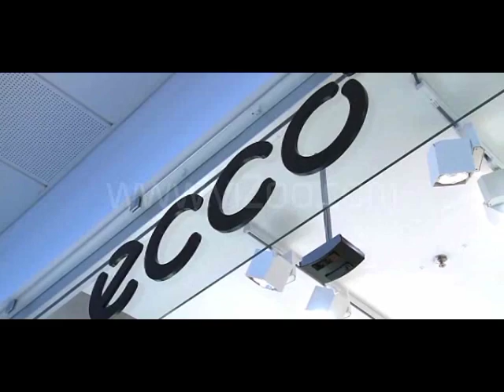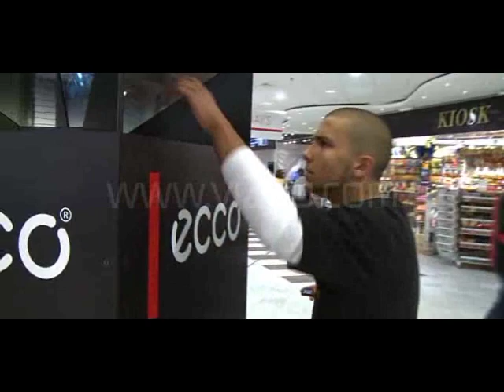ECCO - Cheoptics 360 model 150